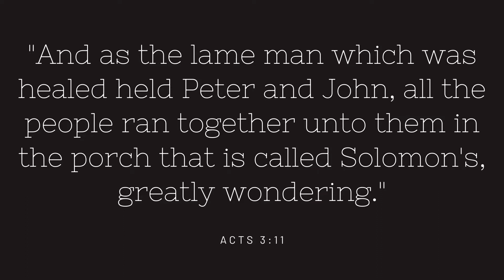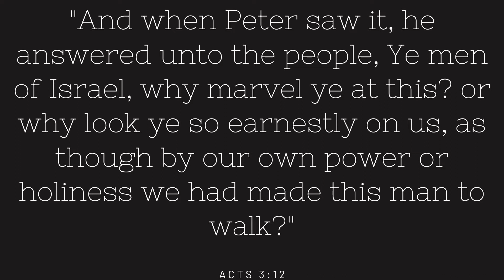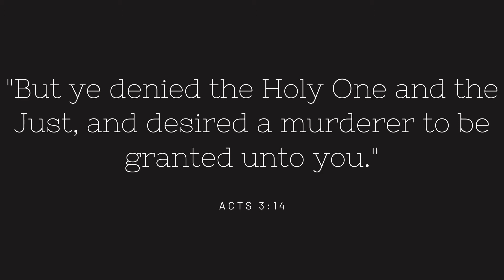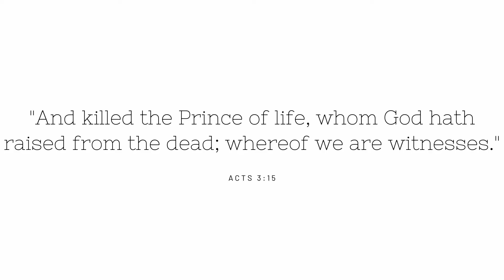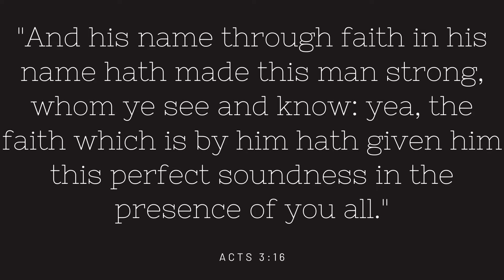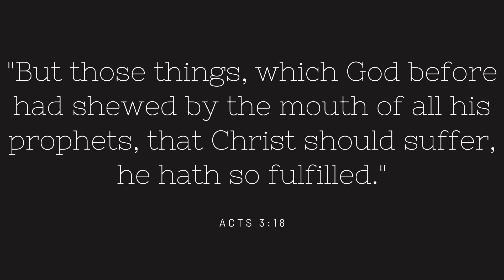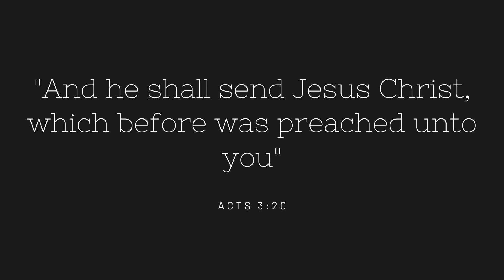How Did The Lame Man Walk in Acts 3 verse 11 to 21?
Apostle Peter had just healed a man that was born lamed.
And while he held Peter the people came.

Peter and John.

As I said before, when people behave in this manner, it provides us with an opportunity to tell them about Jesus Christ!

I'm Leroy A. Daley of "Blogging About The WORD". My website is

I teach Christians how to better understand the Bible using Bible Studies.

Here is a great Study Bible:

I utilize the Holy Bible as my sole authority for all my Bible studies.

“For precept must be upon precept, precept upon precept; line upon line, line upon line; here a little, and there a little” (Isaiah 28:10).

Leroy supplies helpful Bible study tips in all his video BibleStudies.

Books by Leroy A. Daley
"Living Soul: In The Image of God"

"The Golden Candlestick: The Seven Spirits of God"